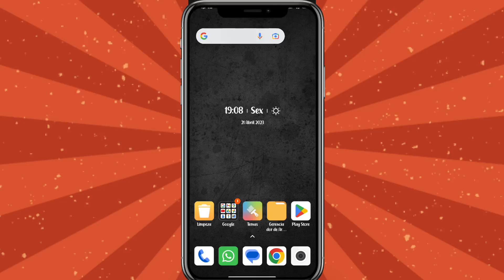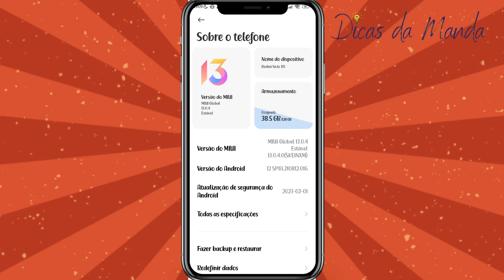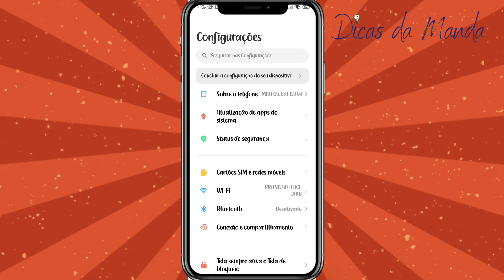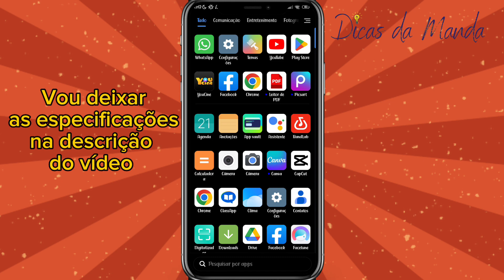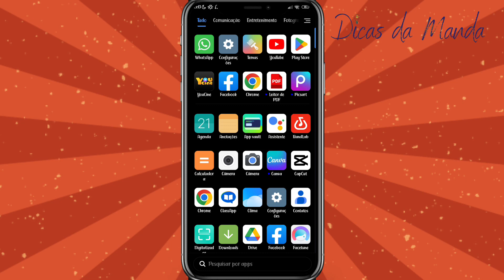REDMI NOTE 11S - Não compre antes de assistir esse vídeo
Oi meus amores. Como prometi, abaixo estão as especificações do REDMI NOTE 11 S

O Redmi Note 11S é um smartphone Android de bom nível, ótimo para fotos, que pode satisfazer até o mais exigente dos usuários. Tem uma enorme tela Touchscreen de 6.43 polegadas com uma resolução de 2400x1080 pixel. Sobre as características deste Redmi Note 11S na verdade não falta nada. Começando pelo LTE 4G que permite a transferência de dados e excelente navegação na internet, além de conectividade Wi-fi e GPS. Tem também leitor multimídia, videoconferência e bluetooth. Enfatizamos a boa memória interna de 128 GB com a possibilidade de expansão.
O Redmi Note 11S é um produto com poucos concorrentes em termos de multimídia graças à câmera de 108 megapixels que permite ao Redmi Note 11S tirar fotos fantásticas com uma resolução de 12000x9000 pixels e gravar vídeos em alta definição (Full HD) com uma resolução de 1920x1080 pixels. Muito fino, 8.1 milímetros, o que torna o Redmi Note 11S realmente interessante.

Procuro sempre trazer dicas de assuntos atuais, como por exemplo; Edições de vídeos/fotos, aplicativos, canal do youtube, resenhas de aparelhos eletrônicos e dicas de instagram.